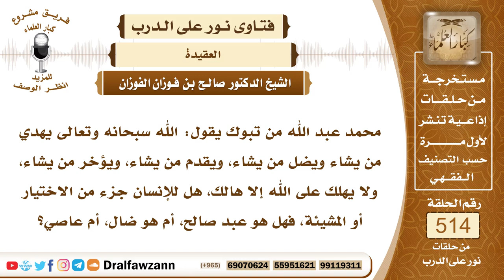7805- هل للإنسان اختيار في طاعته ومعصيته؟ - الشيخ صالح الفوزان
"7805- محمد عبد الله من تبوك يقول: الله سبحانه وتعالى يهدي من يشاء ويضل من يشاء، ويقدم من يشاء، ويؤخر من يشاء، ولا يهلك على الله إلا هالك، هل للإنسان جزء من الاختيار أو المشيئة، فهل هو عبد صالح، أم هو ضال، أم عاصي؟
الجواب: هذا السائل يسأل نفسه، هل يستطيع أن يمشي، ويستطيع أنه يأكل ويشرب، ويستطيع أنه يطيع أو يعصي؟ لا شك أنه سيعرف أنه يقدر على هذه الأمور كلها، والله يهدي من يشاء، ويضل من يشاء بأسباب من العبد، فالله يهدي من يصلح للهداية، ويدعو الله الهداية، ويسلك سبيلها ويوفقه، ويضل من لا يريد الهداية، ولا يحبها ولا يحب الخير فالله يضله: ﴿فَأَمَّا مَنْ أَعْطَى وَاتَّقَى (5) وَصَدَّقَ بِالْحُسْنَى (6) فَسَنُيَسِّرُهُ لِلْيُسْرَى (7) وَأَمَّا مَنْ بَخِلَ وَاسْتَغْنَى (8) وَكَذَّبَ بِالْحُسْنَى (9) فَسَنُيَسِّرُهُ لِلْعُسْرَى﴾ [الليل: 5 - 10].
السيرة الذاتية:
للاشتراك في قناة الشيخ صالح الفوزان

14_ الشيخ محمد أمين الشنقيطي
يتيوب

15_سماحة المفتي عبد العزيز آل الشيخ
 يوتيوب

رئيس الفريق
لمشروع كبار العلماء